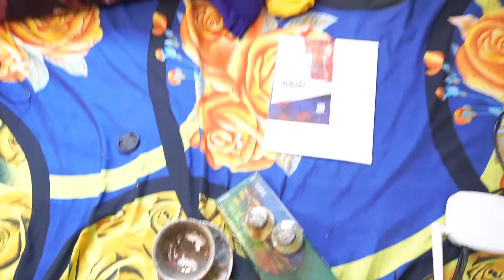saraswati puja visarjan 🙏😍*full dance🌝*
HII GUYS...

I HOPE U ALL WILL LIKE THE VIDEO..:)